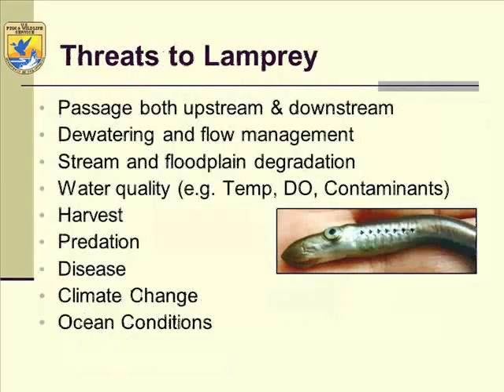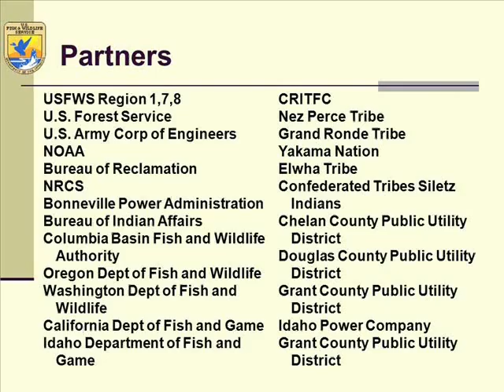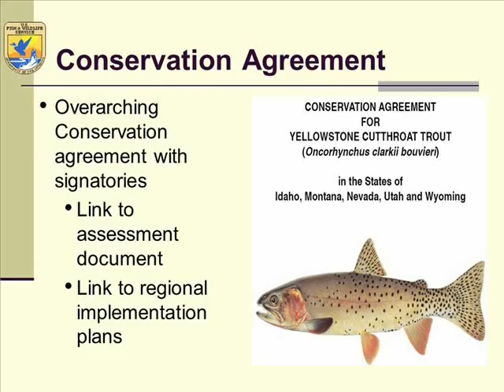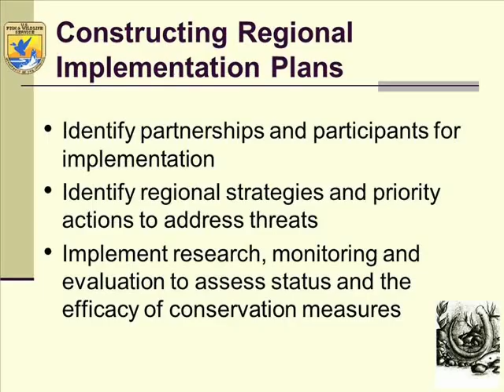USFWS Pacific Lamprey Conservation Initiative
The Pacific Lamprey (Entosphenus tridentatus) was historically widespread along the West Coast of the United States, but populations have declined in abundance and become restricted in distribution throughout California, Oregon, Washington, and Idaho.  The U.S. Fish and Wildlife Service recognizes the need for a comprehensive plan to conserve and restore Pacific Lamprey in collaboration with Native American tribes and other Federal, State, and local agencies. The Pacific Lamprey Conservation Initiative is the U.S. Fish and Wildlife Service's strategy to improve the status of Pacific Lamprey throughout their range by helping implement research and conservation actions.  This video discusses the Initiative, the steps the Service and others are taking to restore and sustain lamprey populations, and how we work together with partners to conserve this iconic and culturally-significant fish.

We strive to make our electronic and information technology accessible to all.